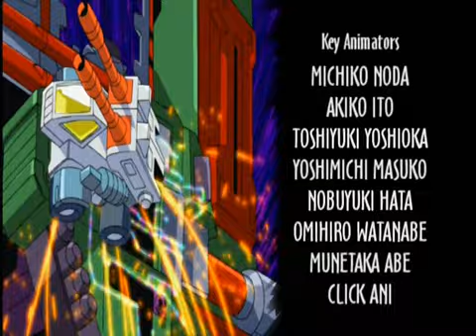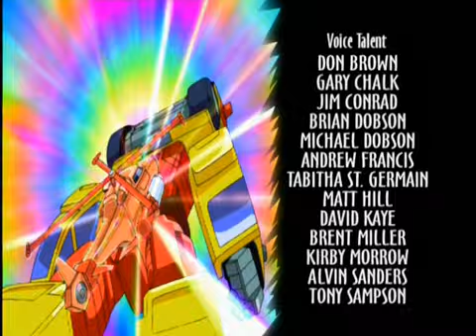Transformers Armada E51 Origin